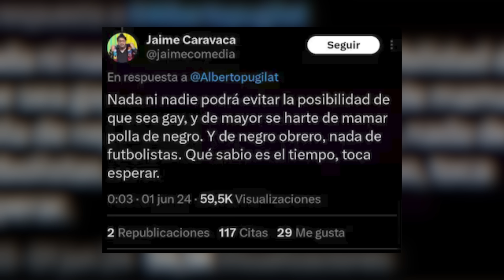¿Cómo levantarse a alguien fuera de tu liga? - EP #575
En esta ocasión conversamos sobre los privilegios de la gente guapa, las primeras citas y los cambios de personalidad en el enamoramiento. Además hablamos sobre cómo tratar a una persona muy atractiva y cuándo dejas de ser tú mismo para gustarle a alguien más.

El código EDN también te dará delivery gratis en la app de delivery de Yummy

Pídete un Yummy

También podrás elegir el tópico principal de un episodio al mes en nuestro Tema de Oro y además tendrás acceso a los primeros 100 episodios del podcast.

0:00 Intro
3:51 Predicciones sobre las RRSS
6:00 Polémica con un comediante español
19:27 La seguridad de un show
21:34 Los privilegios de la belleza
26:04 La personalidad enamorada
30:45 ¿Finges en la primera cita?
32:30 Todo el mundo cambia
35:59 ¿Cómo tratas a una persona atractiva?
38:56 ¿Te eligen o te escogen?
40:20 Experiencia personal de Chris
45:01 Compites con otras personas
48:08 ¿Cómo es el verdadero tú?
49:57 La opinión de Daniela
51:15 El timing de la conquista
52:50 ¿El misterioso pierde?
54:01 “Los locos” no cuentan
56:40 Peores comunidades de Instagram
58:12 Mensaje a la juventud EDN